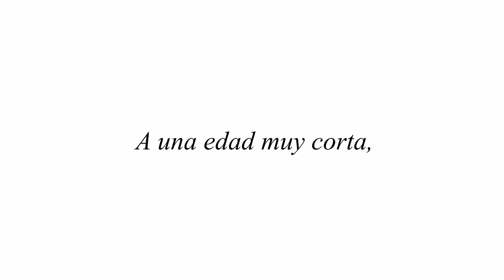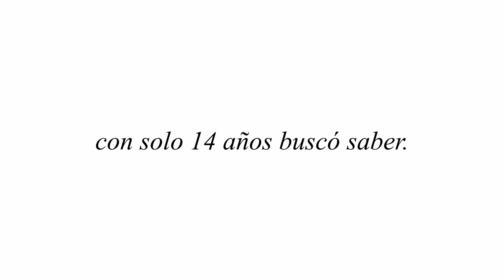Conferencia General SUD Abril 2020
No es en los grandes anuncios, sino en los detalles donde encontramos los tesoros de esta Conferencia General SUD de Abril de 2020. Desde la sesion del sábado por la mañana hasta la del Domingo por la tarde, fuimos testigos de una conferencia de bicentenario en la que el Espíritu nos intruyó al conmemorar el bicentenario de la primera visión de José Smith.

En este video analizaremos 3 de mis lecciones favoritas que se compartieron en esta conferencia general Abril 2020. Espero ayuden a muchos a amuentar su deseo de buscar más y más luz en los mensajes de esta conferencia histórica.

Braulio Sánchez
Elden's Missión

🎁 Regalos para mi compleaños

🍿🍿🍿 TESOROS EN LAS ESCRITURAS 🍿🍿🍿

📚📚📚 FUENTES Y ARTÍCULOS 📚📚📚

🎥🎥🎥 MÁS VIDEOS DE ESTA LECCIÓN 🎥🎥🎥

Ven sigueme primaria:
Tips de Genealogia:
Estudioen15: